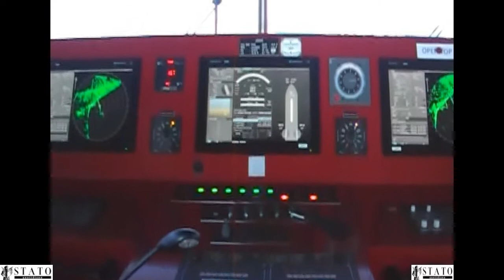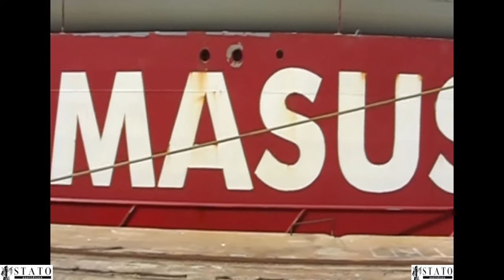Manfredonia, alunni Istituto Nautico visitano ‘Mv Jaguar’ sul Porto